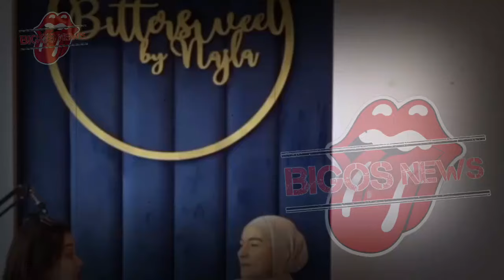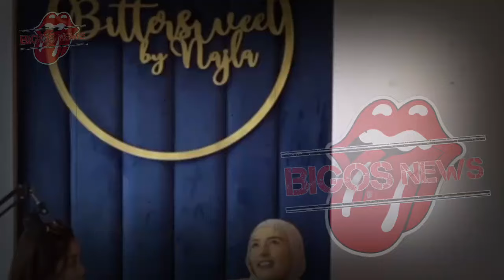AYU TING TING WUJUDKAN MIMPI BILQIS, BILQIS DAN FARDHANA KOMPAK - GOSIP ARTIS HARI INI